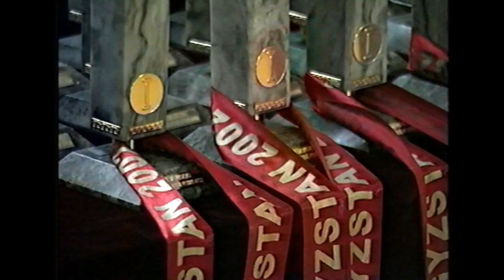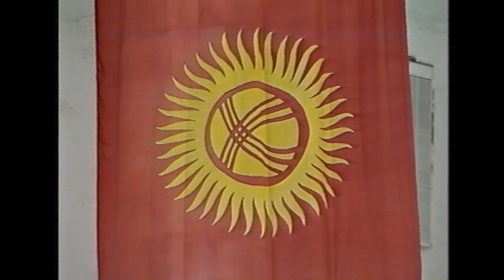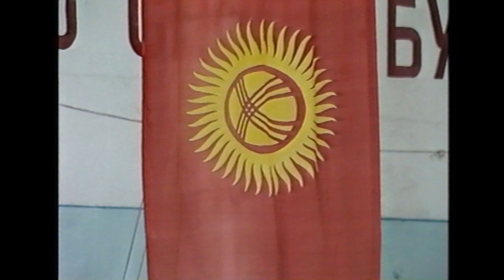ВОЛЬНАЯ БОРЬБА. Чемпионат Кыргызстана. 2002 год Финал.